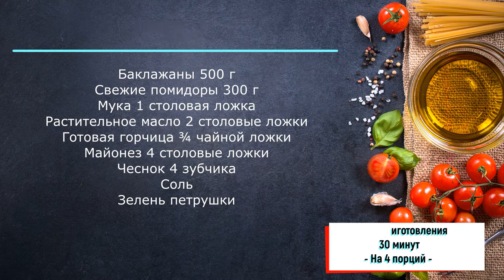Рулетики из баклажанов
Свежие помидоры 300 г
Мука 1 столовая ложка
Растительное масло 2 столовые ложки
Готовая горчица ¾ чайной ложки
Майонез 4 столовые ложки
Чеснок 4 зубчика
Соль